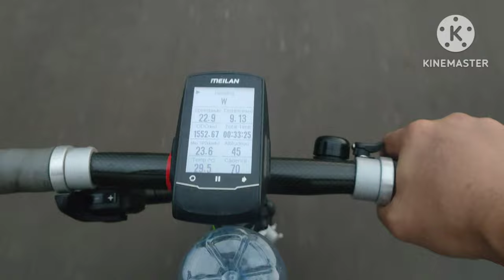Gowes akhir Ramadhan 1444 hijriyah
Gowes akhir Ramadhan 1444 hijriyah @klinikbrompton